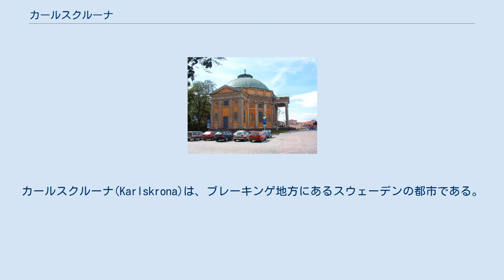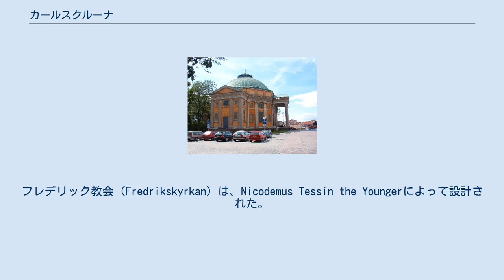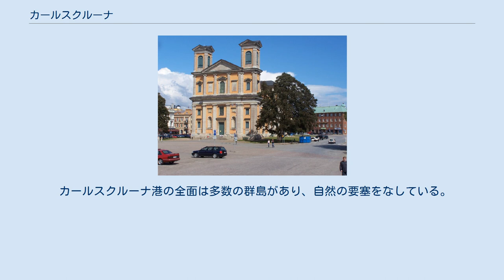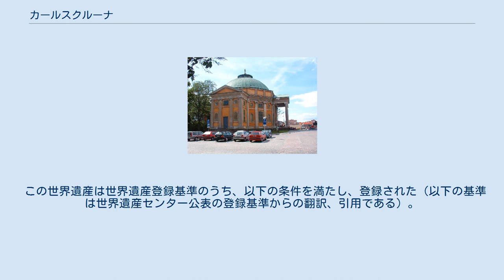カールスクルーナ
カールスクルーナ(Karlskrona)は、ブレーキンゲ地方にあるスウェーデンの都市である。
行政区分としてはブレーキンゲ県カールスクルーナ市に属し、同県の県庁所在地であると同時に、同市の中心地である。
スウェーデン海軍の軍事基地と海港がある。
カールスクルーナ市はブレーキンゲ県の最東部に位置し、東側と南側をバルト海に囲まれている。
2007年6月30日現在、カールスクルーナ市の人口は62,093人で、県内最多。
（スウェーデン統計局調べ。） ブレーキンゲ地方は、1658年にスコーネ地方（スコーネ県とほぼ同地域）と共にスウェーデン領となった。
1680年にスウェーデン王カール11世によって計画的に都市が建設され、3年後の1683年にブレーキンゲ県が施行されるとその県都となった。
 フレデリック教会 聖三位一体教会 カールスクルーナの建築物は、17世紀から18世紀初頭に建設され、現存している。
フレデリック教会（Fredrikskyrkan）は、Nicodemus Tessin the Youngerによって設計された。
彼は、ヨーロッパの建築の影響を受けた建築家である。
教会の基礎は1720年に建設が始まり、1744年に落成式が挙行された。
フレデリック教会の建築様式は従来のスウェーデンの建築とは大きく異なり、壁は黄色に塗られ装飾品で飾られている。
また、聖三位一体教会はカールスクルーナにおける海軍のための教会である。
赤で塗られたこの教会は1685年に建設された。
 カールスクルーナの軍港は街の建設と同時に始まった。
1679年、スウェーデン海軍はスコーネ戦争で大きな損害を受けていたからである。
海軍の再建はカールスクルーナから始まり、1711年、カールスクルーナの造船所には1,100人が働き、スウェーデンで最大の産業集散地となっていた。
1750年にはカールスクルーナの人口は1万人に到達していた。
この人口は当時のスウェーデンでは最大級であった。
カールスクルーナの軍港にある最古のドックは断崖を切り開いて開設されたものであるが、現在でも使用されている。
 1981年、冷戦期に「ウィスキー・オン・ザ・ロック」の事件の舞台となった。
 カールスクルーナ港の全面は多数の群島があり、自然の要塞をなしている。
スウェーデン本土にかかる橋は1本のみで、それぞれ群島とはフェリーで結ばれている。
 カールスクルーナの軍港は1998年にユネスコの世界遺産に登録された。